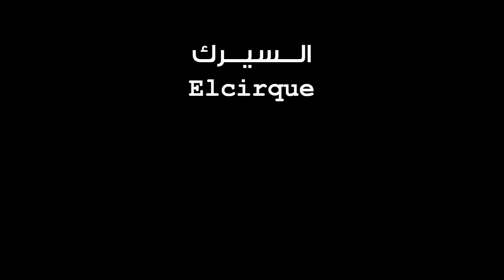Sharmoofers - El Cirque السيرك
Sharmoofers is a project and its members are Ahmed Bahaa, Ezz Shahwan &
Moe El-3rkan, We believe that music IS the way to happiness..
All music production and vocal lines are played and sang by the Sharmoofers
Wait for our new album "El Ghorfa"..

Moe el 3arkan:music production (playing all instruments)
Ahmed Bahaa:lyrics,vocals & videos
Ezz Shahwan:Bass & Guitars